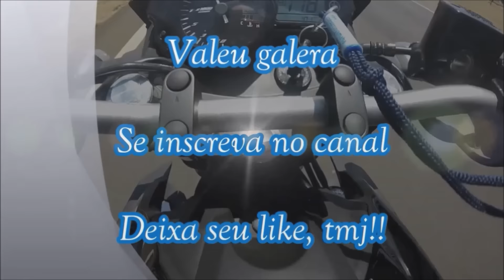CAMISINHA NO ESCAPE: MT-03 x NINJA | QUAL ENCHE PRIMEIRO?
Moto: Yamaha MT-03 Preta 16/17
Câmera: Gopro Hero 3+ Silver gravado em 720p60fps
Cidade: São José do Rio Preto - SP
Motovlog, Motofilmador.

/// Rede Social \\\

Twiter: @Junin_MT03